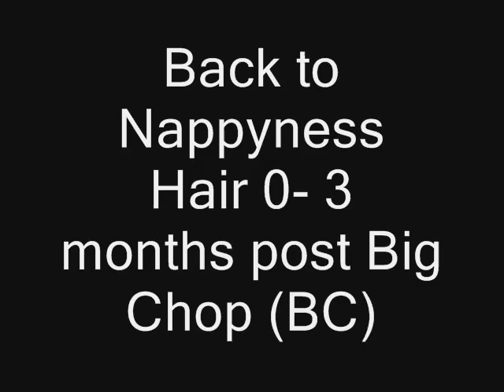Back To Nappyness (Hair 0- 3 months post Big Chop)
Big chop and styles that I have done so far.